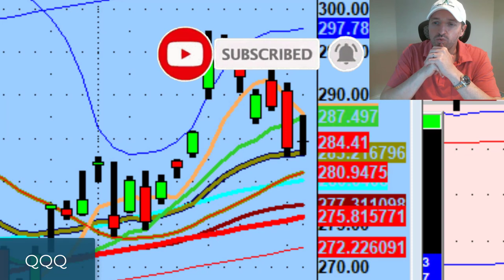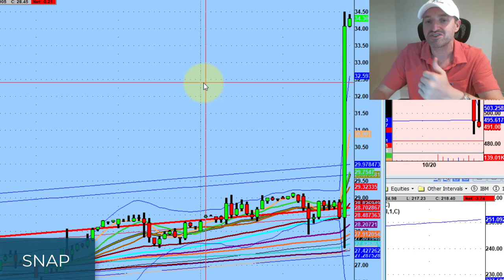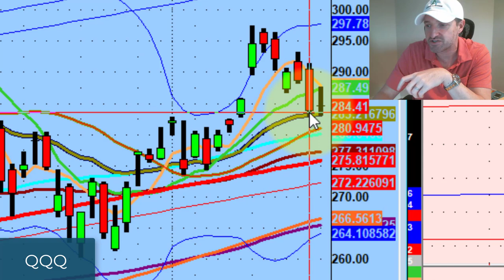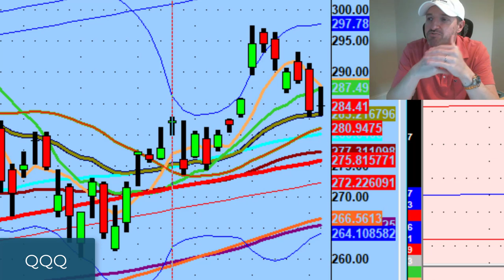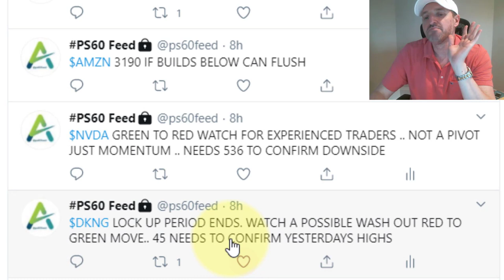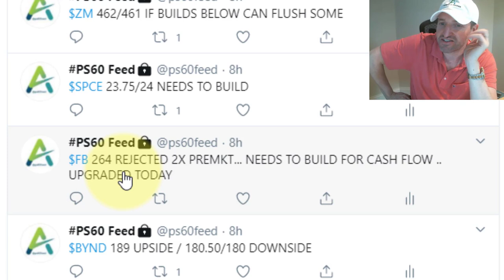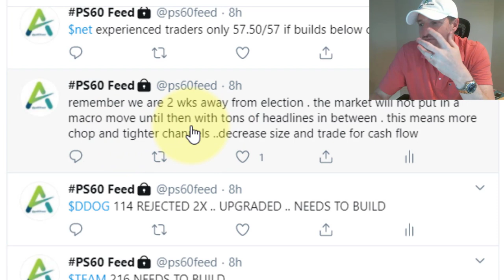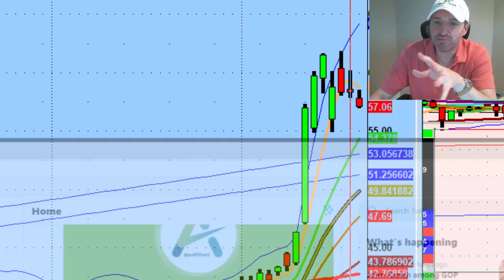Here's What I Think About Trading Tesla Stock Into Q3 Earnings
There's a lot of value setting up on the horizon.

Tonight we discuss a daily strategy to avoid headline volatility, names with solid measured potential Nvidia (NVDA), Roku (ROKU), Zoom (ZM), Beyond Meat (BYND) & Nio (NIO), & my thoughts on trading Tesla stock (TSLA) into earnings...

💚 COMMUNITY SUPPORT 💚